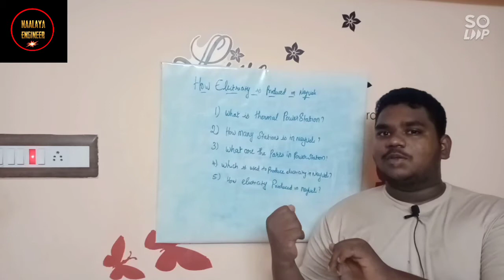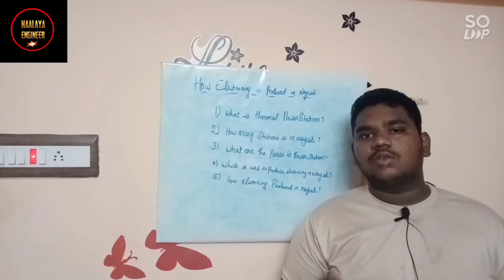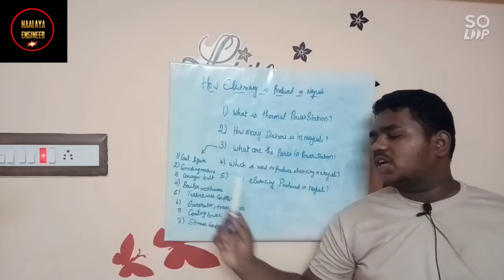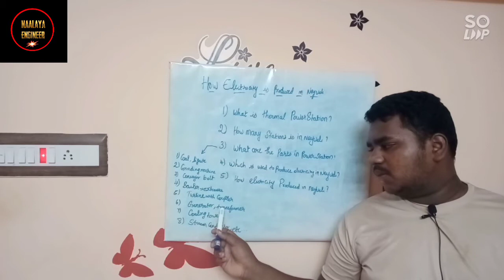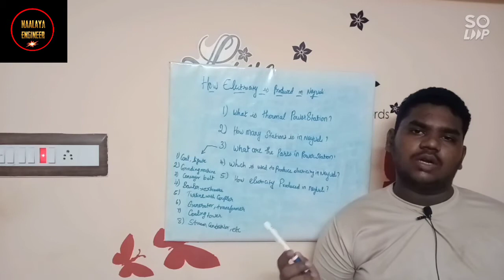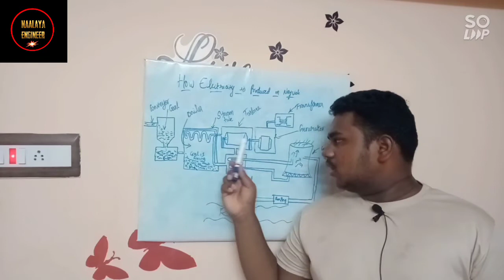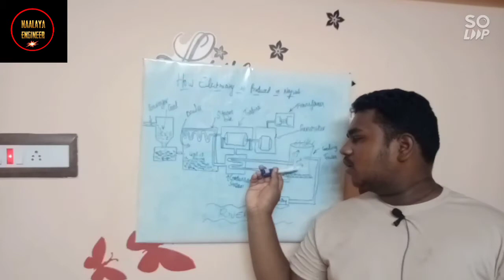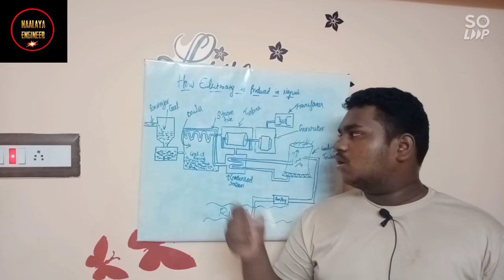Neyveli-ல் என்ன நடக்கிறது என்று தெரியுமா? |full details|tamil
link for schematic diagram and theory..